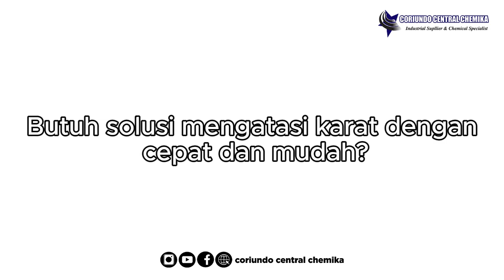Wow! Nggak Percaya Karat Bisa Hilang Semudah Ini! - BEST 77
BEST 77: Rush Crusher - Solusi Ampuh Atasi Karat!
✅ Cepat & Mudah
✅ Aman & Efektif
✅ Melindungi Logam dari Karat

Bebaskan Benda Kesayanganmu dari Karat dengan BEST 77: Rush Crusher!